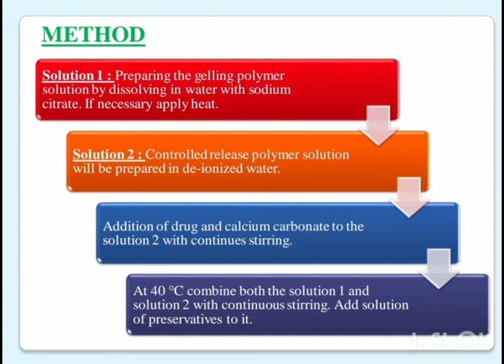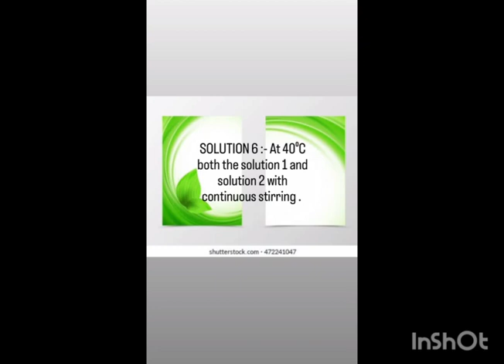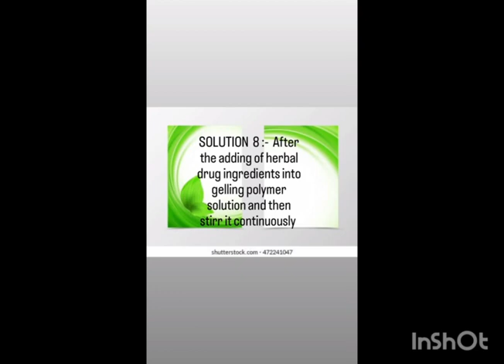Development and Evaluation of In Situ Polyherbal gel for Migrane_Vyas Aanchal_Group 33_Dr Khushboo